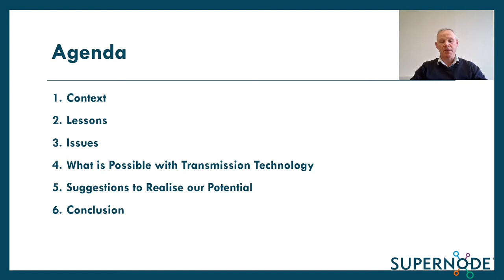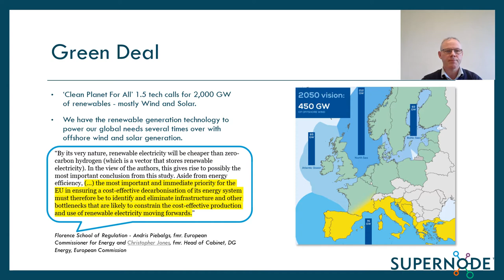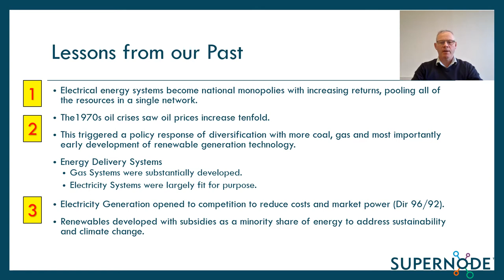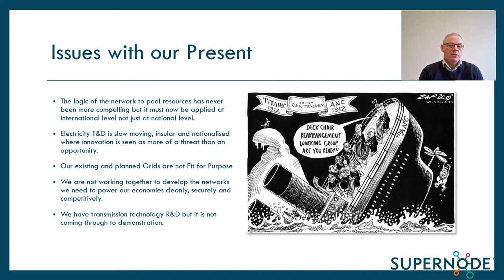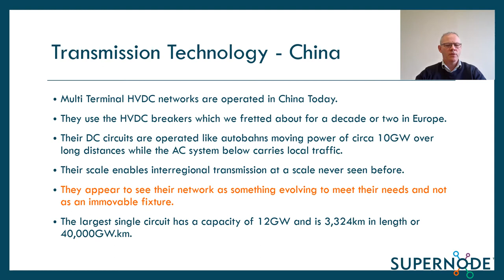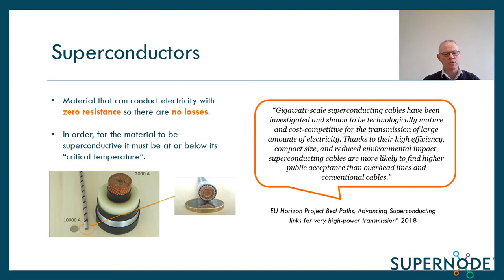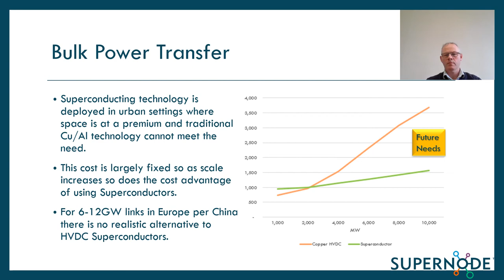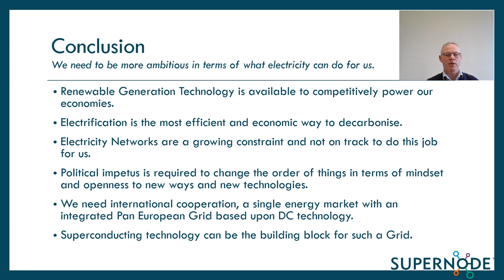Transmission to Decarbonise - John Fitzgerald CEO Supernode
SuperNode CEO John Fitzgerald addresses IET's 9th annual 'Renewable Power Generation' conference in Dublin.

Fitzgerald discussed the shortfalls of today’s technology and approach to renewable grid planning as well as the grids of tomorrow – What they will look like, why we need them and how we can develop them.